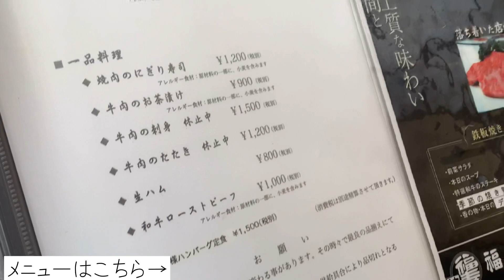【高級ステーキ】爆食いしてみた 【福寿館】(奈良県橿原市)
\\本日も動画みてくださりありがとうございます//
🍎どうも、りん坊です🦍

主にTikTok・YouTubeで活動しております。